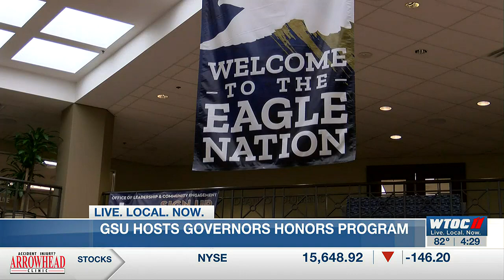Georgia Southern welcomes high school students for Governor’s Honors Program